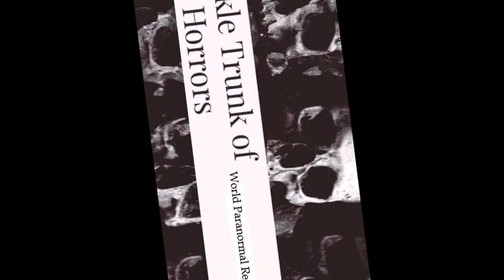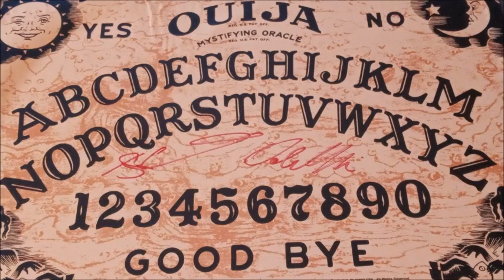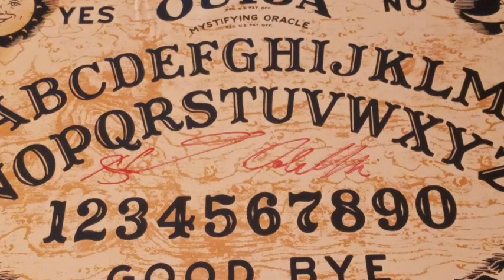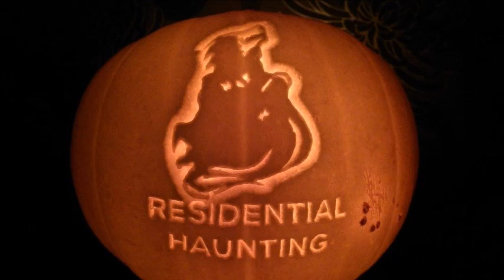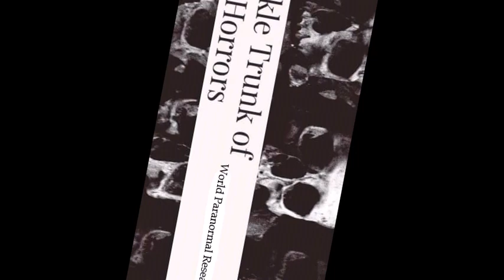Dangers of the Ouija Board - Special Guest Paranormal Researcher Ian Varrow of Residential Haunting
Ian Varrow of Residential Haunting out of the United Kingdom joins us to talk about the dangers of using a Ouija Board.

The Ouija Board we received from Paranormal Truth Was Featured in their Documentary.